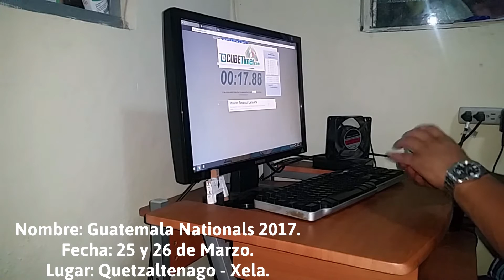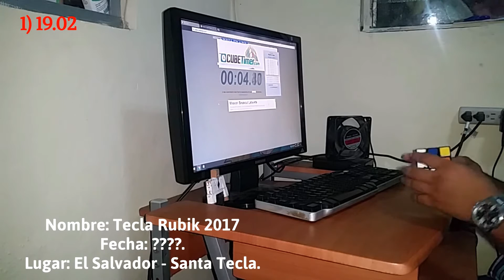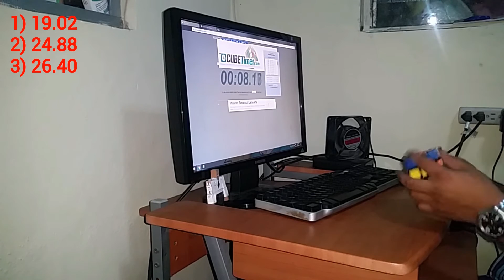Anuncios - Armando un Cubo Rubik Marca Hasbro.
Guatemala Nationals 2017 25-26 de Marzo.

Tecla Rubik 2017
PENDIENTE LINK DE COMPETENCIA.

Guatemala Latinamerican Tour (Nombre no oficial). 1-2 de julio

Competencia Misteriosa en Centro America
Escribe tus predicciones en los comentarios.